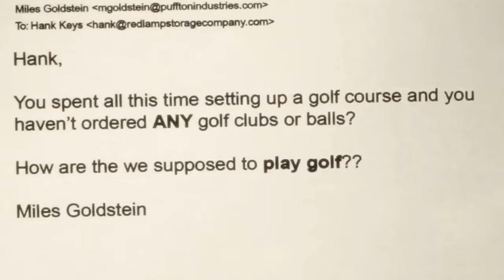I Defeated EVIL Together With Virginia And Kevin - Sons of the Forest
This time I'll play Sons of The Forest - a survival horror game full of mutants, cannibals and lovely Virginia! And Kevin. I'll show you some secrets, the plot and ending.

Enjoyed this video? Sub for more!

More about Sons of The Forest from Steam:
An entirely new experience from the makers of the ‘The Forest’